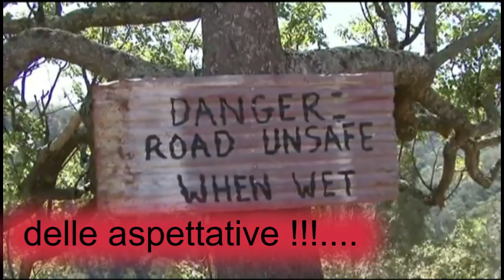Buon Compleanno Dario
Tanti Auguri di Buon Compleanno Con Affetto da Mario e Rosanna